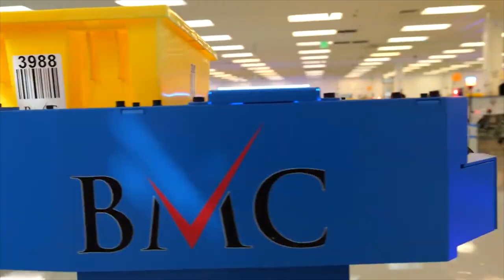The Vision Behind Zebra’s Move into Robotics Automation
Jim Lawton, VP-GM of Zebra Robotics Automation, discusses the vision behind Zebra’s move into robotics automation. Today, our customers recognize that there’s no turning back on the changes driven by the 2020 pandemic and the following recovery. Customer expectations, constant uncertainty and the reality of labor constraints drive the urgency for innovative and effective ways to increase productivity, throughput and accuracy. For them, automation makes sense, but they need to figure out how best to deploy it: Where are the places to use it? What are the best workflows to use it? And what kind of results are possible by leveraging automation?